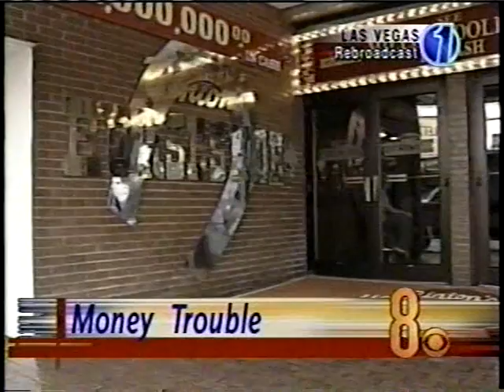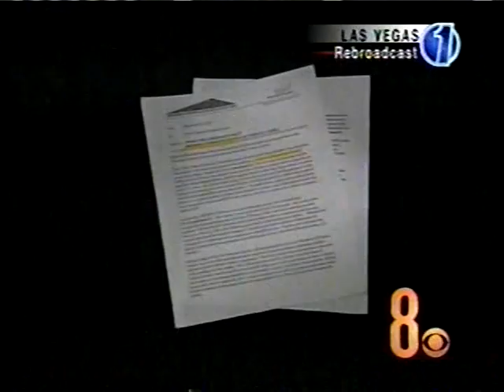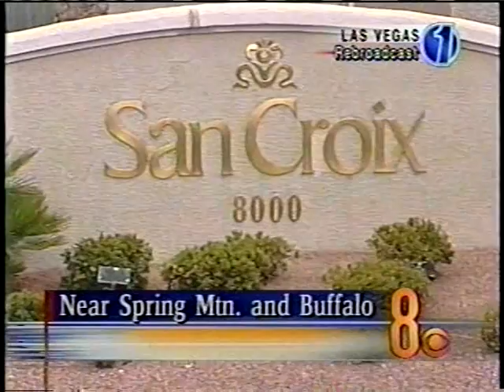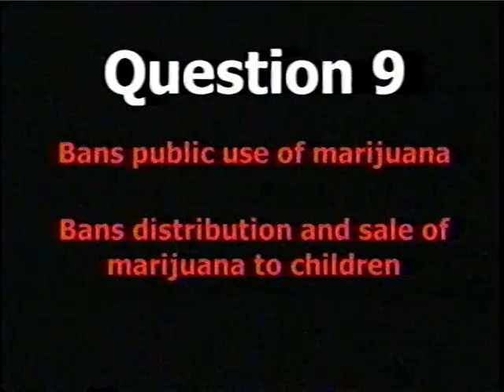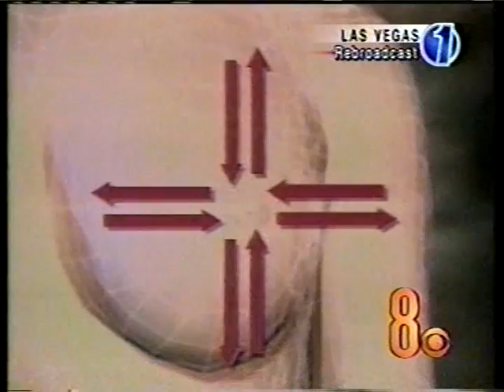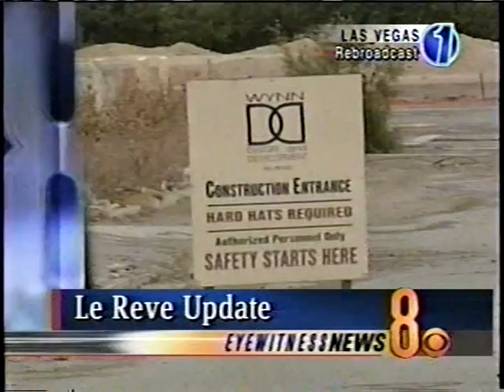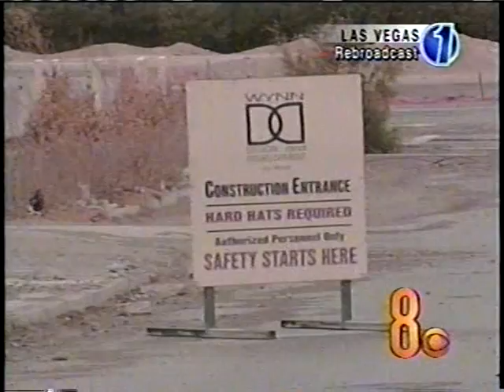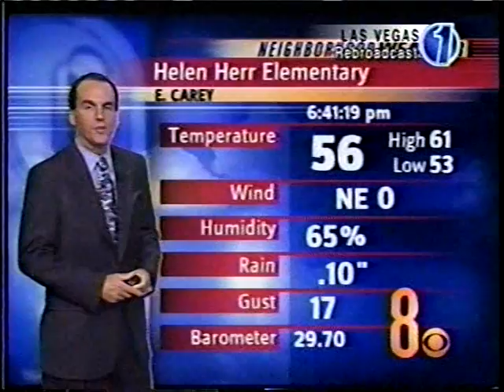Gary Waddell & Paula Francis, KLAS-TV Eyewitness News Oct. 2, 2002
Binion's Horseshoe's woes leads off this newscast, Lisa Johnson reports.
The ever ubiquitous skullduggery and questionable ethics among local politicians in looked into with a report from George Knapp.
Cindy Cesare reports on the grim and sordid news of child abuse.
Counterfeit Viagra trafficking ring was broken up in New York, and as expected when something notorious happens anywhere in America, it invariably has ties to Las Vegas.  Colleen May reports.
Deborah Levy and Jeff Gillan presents the Community Calendar.
Paula Francis reports on the effectiveness of breast examinations.
Yetta Gibson reports on a new traffic study for Las Vegas, and tells of the most congested traffic areas in Las Vegas.
With the upcoming general election, politics and voter propositions are reported on.
Erik Levine reports on Steve Wynn's plans of the upcoming "LeReve" resort for an initial public stock offering to raise funding for his project.
Kevin Janison does Weather, with a rare day of rain to report.
Chris Maathuis reports on Sports.
Kate Maddox has "Eye on Entertainment".